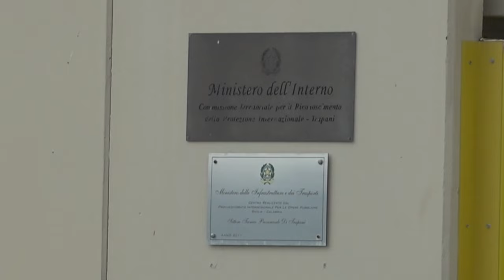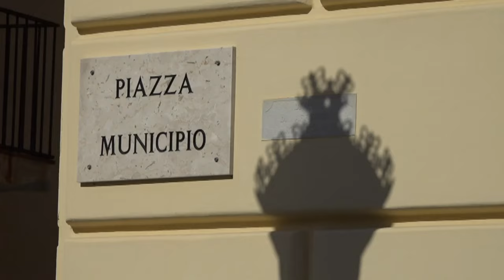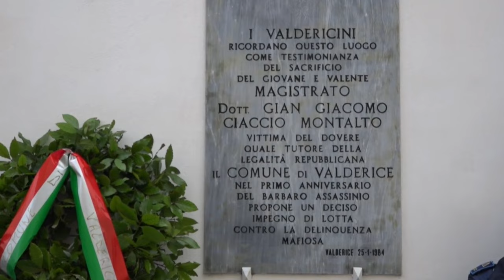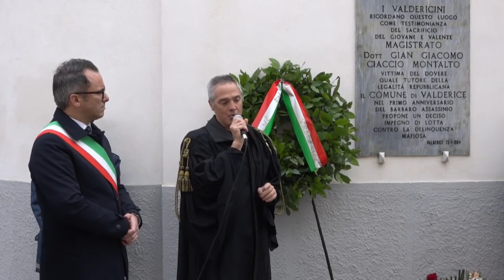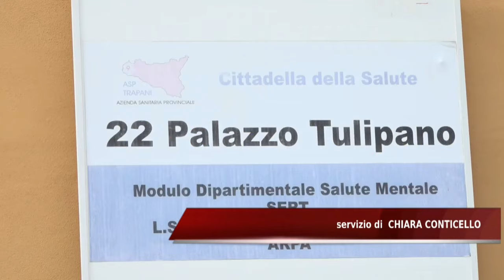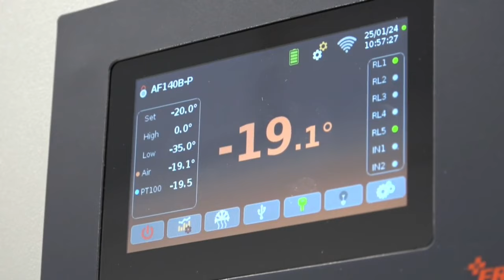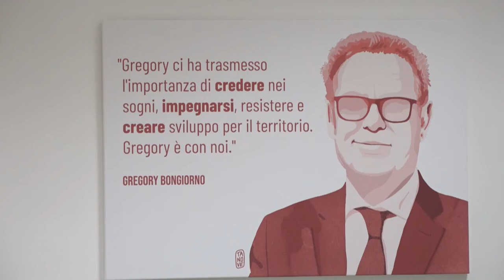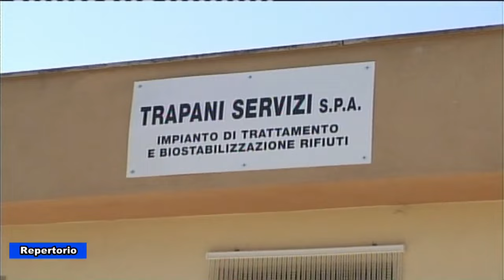TG SUD 25 01 2024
➡️ Il TgSUD del 25 gennaio 2024🎥🎙️con Nicola Baldarotta#TelesudTrapani Telesudweb ⬇️⬇️⬇️